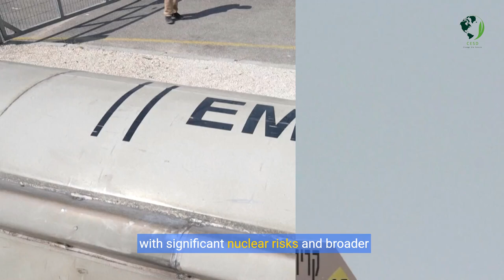The Escalating Israel Iran Conflict Nuclear Risks and Dire Consequences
Explore the escalating conflict between Israel and Iran, focusing on the nuclear risks and broader implications for Middle East stability. Learn about the dangers of military escalation and the importance of diplomatic efforts to prevent a humanitarian disaster.
CESD, @issamkhoury8864